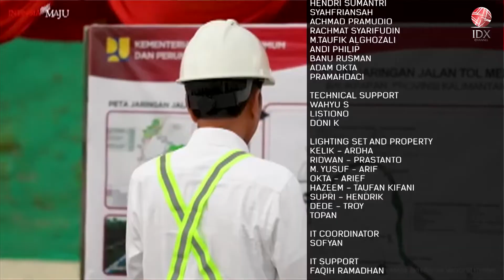Strategi PTBA Hadapi Penurunan Batu Bara | IDX CHANNEL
Emiten tambang BUMN PT Bukit Asam Tbk (PTBA), menyiapkan sejumlah strategi menghadapi penurunan harga batu bara, salah satunya dengan menjaga efisiensi bisnis perseroan. Adapun dari sisi penjualan PTBA memaksimalkan potensi pasar di dalam negeri serta peluang ekspor ke sejumlah negara.